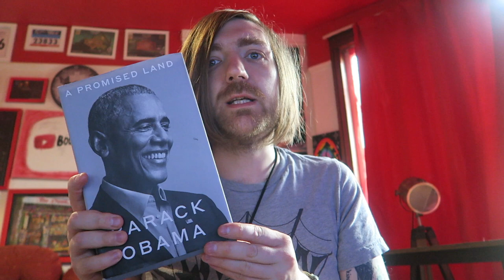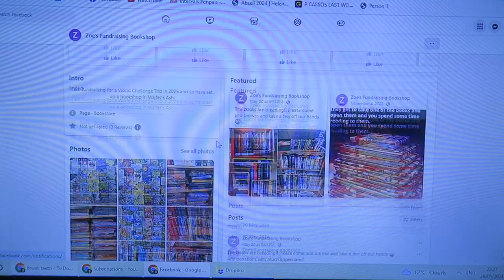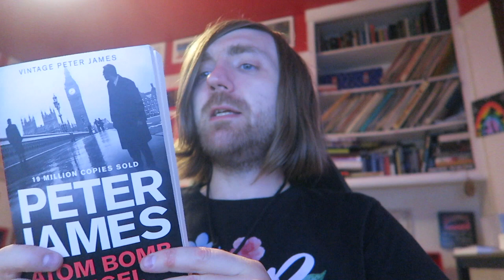May 2024 Book Haul [11 BOOKS]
Here goes!

BOOKS MENTIONED:
Barack Obama - A Promised Land
Danny Wallace - The Day the Screens Went Blank
Arthur C. Clarke - 3001: A Final Odyssey
Matt Haig - The Girl Who Saved Christmas
Roald Dahl - Roald Dahl's Whizzpopping Joke Book
Lauren St. John - Race the Wind
Christopher R. McDougal - Born to Run
Alan Davies - Just Ignore Him
Arthur C. Clarke - The Ghost from the Grand Banks
Neil Gaiman - Norse Mythology
Peter James - Atom Bomb Angel